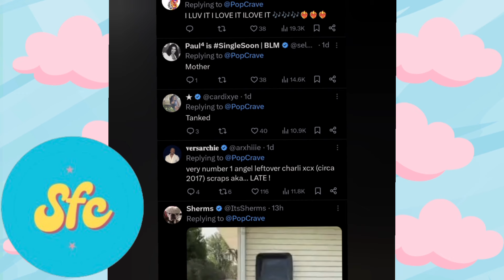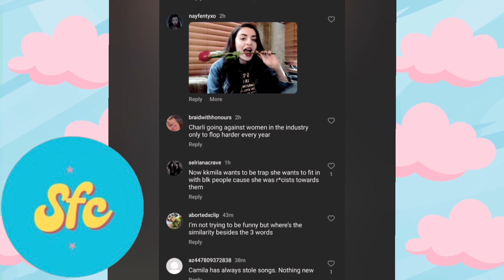Camila Cabello Teases New Comeback SINGLE And There's DRAMA...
messy boots

Age: 25

Race: Black (Nigerian, Cameroon, Benin & Togo)

Nationality: American

Fav music genres: Pop, Female Rap, punk Rock

Fun Fact: I'm autistic lol 🧩

Siblings: 2